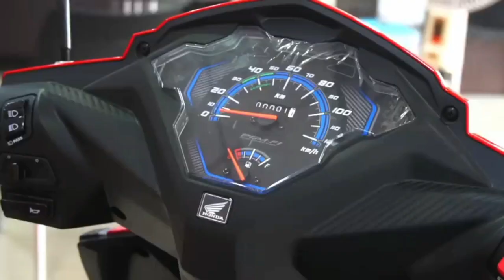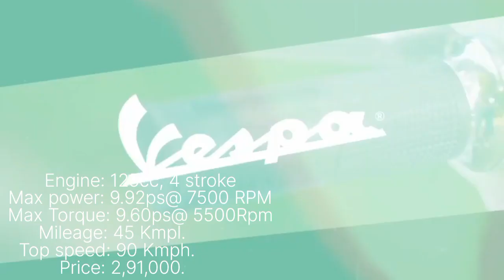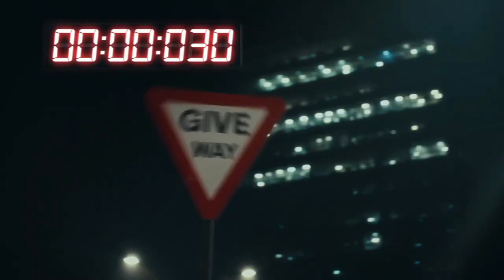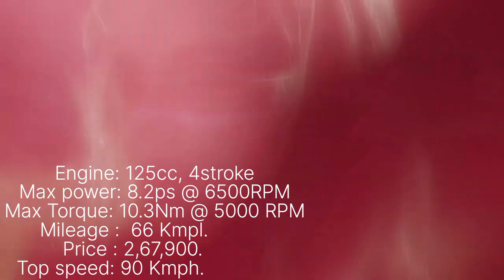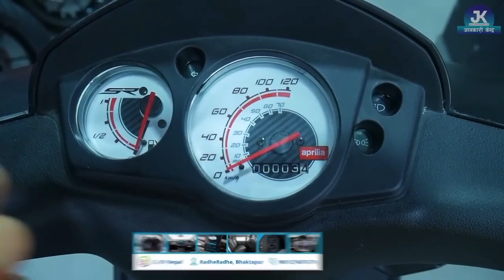Top scooter in Nepal || scooters in Nepal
Top 5 selling scooter in Nepal || scooters in Nepal